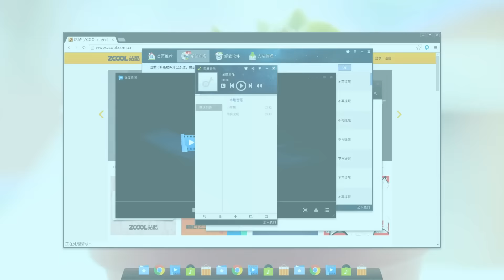Bran-new Deepin Window Manager - Design Demo (3): Switch Workspace in Preview Mode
deepin 2015 will adopt the brand new Deepin Window Manager, which is based on Gala. Let's check Workspace Preview/Switch in Preview Mode from this video. P.S. the video demonstration is for reference only.